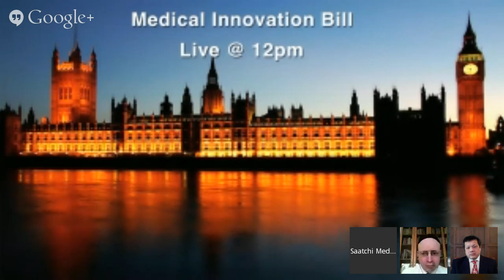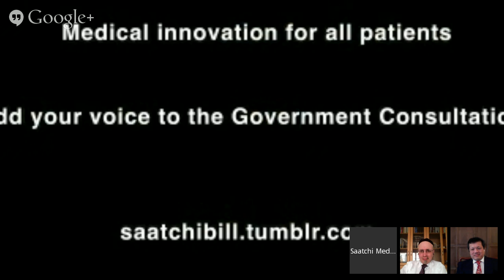LIVE Google Hangout from the House of Lords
Lord Saatchi launches the Medical Innovation Bill LIVE from the House of Lords.

Current law requires that patients receive only standard procedure  -- the endless repetition of a failed experiment.

But the Medical Innovation Bill will change the law to encourage responsible medical innovation for ALL patients.

The Government supports the Bill (Read Jeremy Hunt's statement but it will only become law if we, the public, demand it.

Chaired by the Telegraph's Max Pemberton join Lord Saatchi and guests LIVE from the House of Lords.